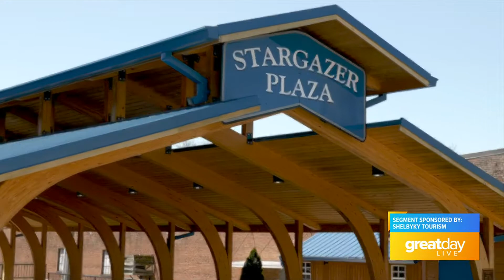GDL: Shelby Main Street on Great Day Live